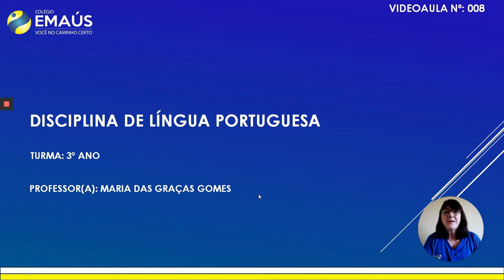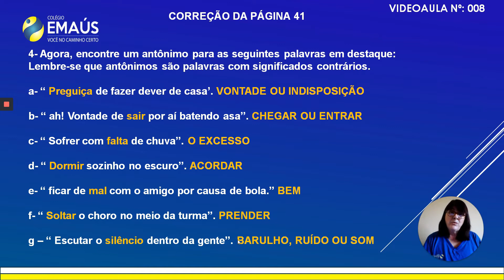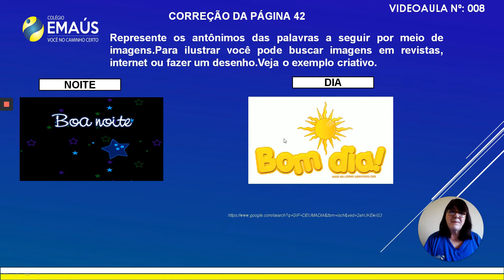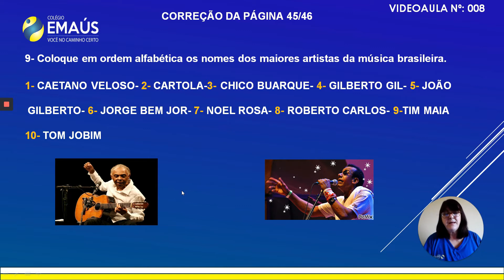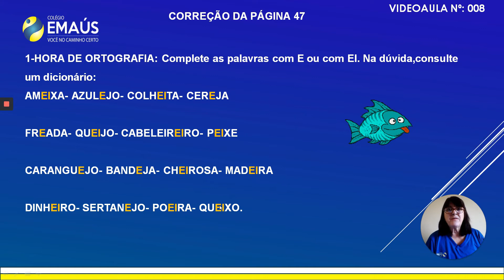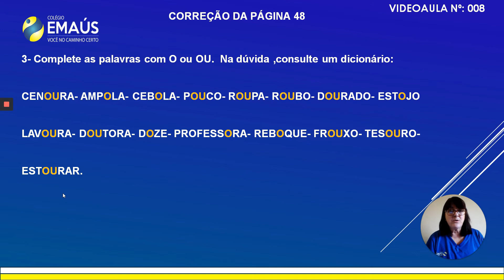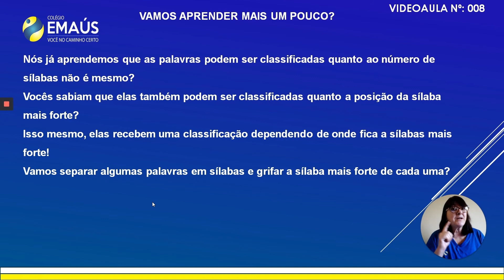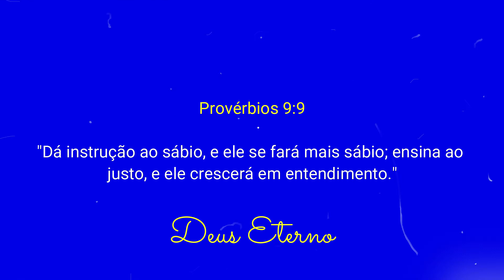3º ANO_SEMANA 004_VID008_LÍNGUA PORTUGUESA